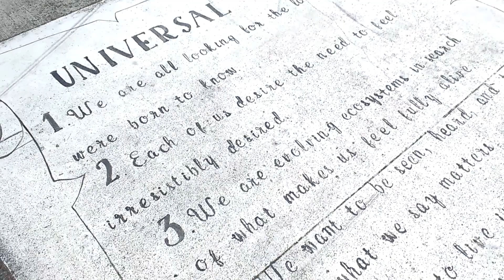How my City wastes our money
The dumbest wheelchair ramps in History!!  May 22, 2022